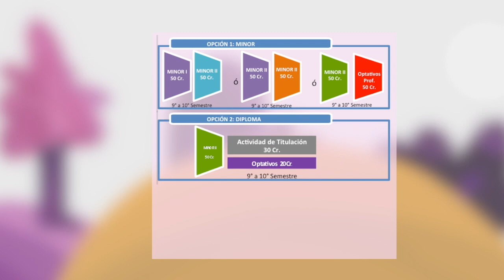Video promocional Feria Majors y Minors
Video promocional Feria Majors y Minors para estudiantes de pregrado de la Facultad de Agronomía e Ingeniería Forestal UC.